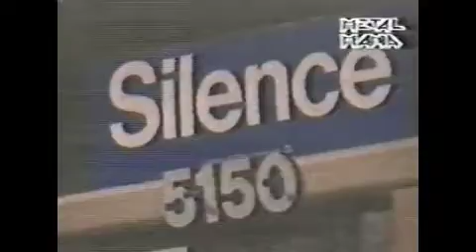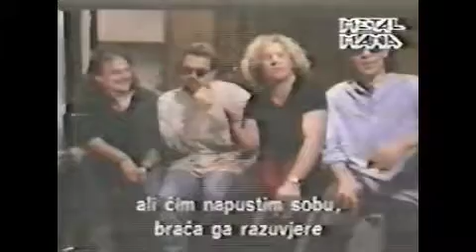Van Halen -- Slovenia TV -- 2.22.1995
Metal Mania